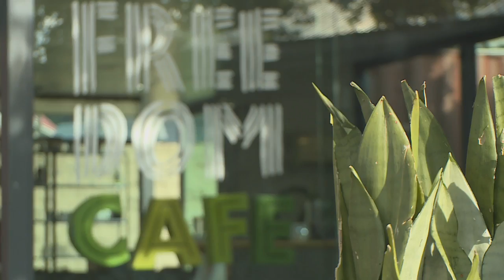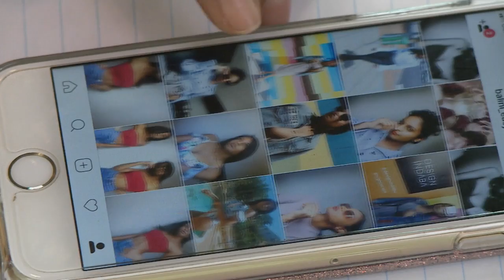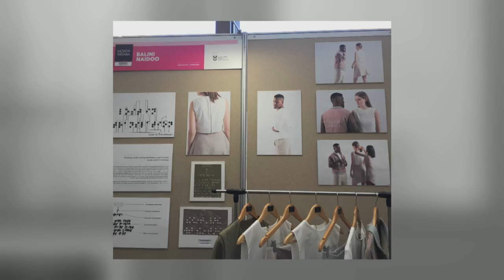Balini Naidoo : Clothing Designer for the Blind & Visually Impaired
Having a family member who is visually impaired has made up-and-coming designer Balini Naidoo aware of the many struggles that are faced by the blind.  In addition to creating stunning street style, she has also designed a Braille identification system for clothing – and Madhushan met up with her to get the full picture.